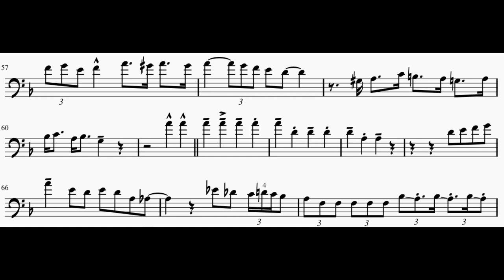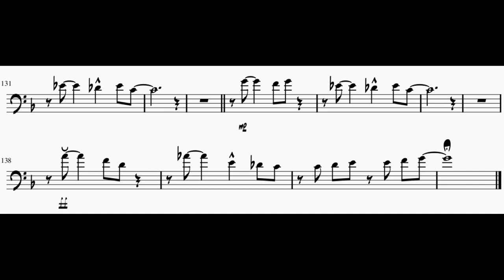Satin Doll - JJ Johnson Complete Trombone Solo Transcription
JJ Johnson's solo on Satin Doll off the album "A Touch of Satin" (1962).
Featuring:
JJ Johnson – trombone
Victor Feldman – piano